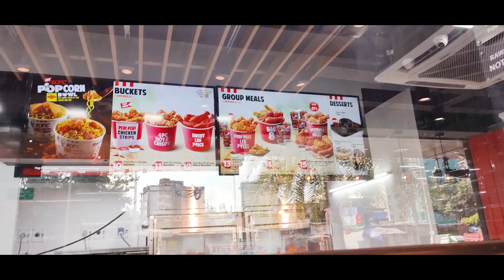Lallu Lal Ko 🍟➕🍔➕🍗 Ki Dawat I😋😋yo yo Zordaar 🔥🔥🔥🔥🔥l Kfc full menu on table 🤣